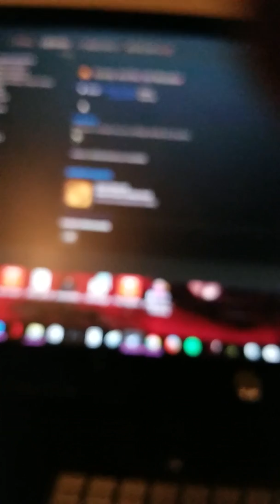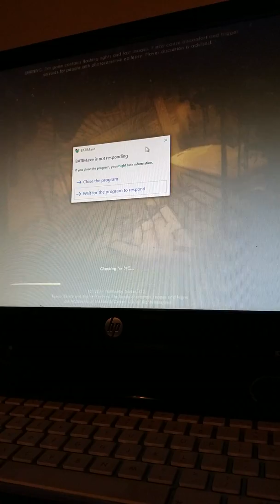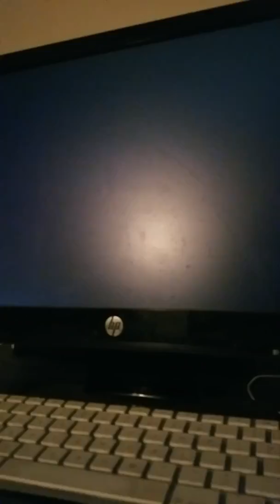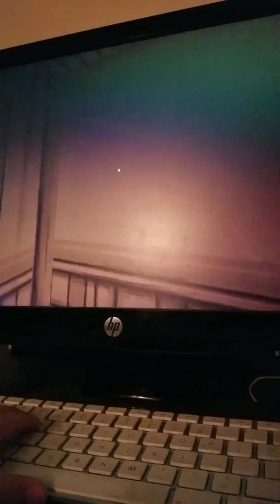Bendy and the ink machine part 1